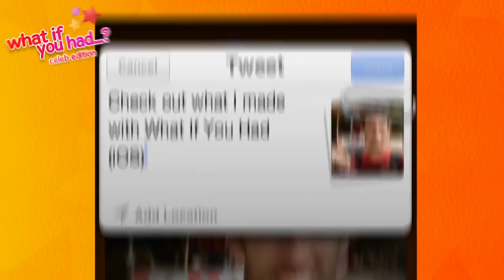What If You Had? (Celeb Edition) for iPhone, iPod, iPad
What if you had Justin Bieber's nose? Rihanna's eyes? Jessica Simpson's mouth?

What If You Had (Celeb Edition) lets you choose from over 100 celebrities' face features and merge them over your own face!! (or someone else's)

★ Share to Facebook, Twitter, Instagram or by Email!
★ Adjust color, brightness and eye distance!
★ Create awesome and funny pictures!

Find out what you would look like with your favorite celebrity's face features!